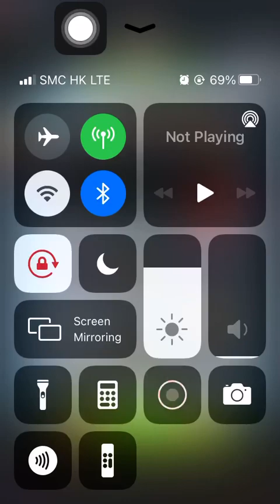Special Missions 2 20231020 Aggretsuko : a Short timer Strikes Back! 烈子 Puzzle Gameplay